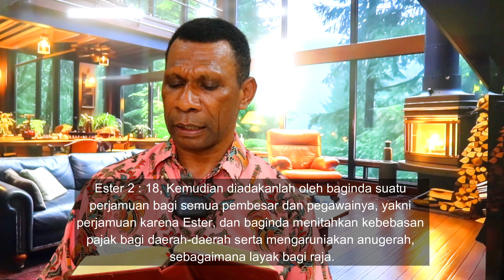TEMA : KEPRIBADIAN DAN SIKAP BAIK SESUAI KEHENDAK TUHAN